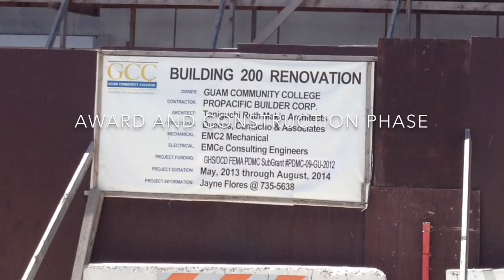FEMA PDM2012 Guam Community College Bldg 200 Hazard Mitigation retrofit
GCC applied for and was awarded a $1.45 million FEMA Hazard Mitigation grant in 2013 to strengthen and harden the structure.